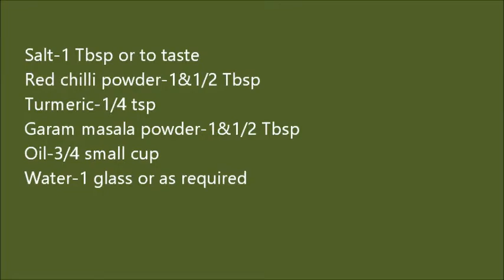MOOLI PALAK GOSHT | MUTTON WITH SPINACH & RADISH | مولی پالک گوشت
INGREDIENTS

Mutton-1/2 kg
Spinach-350g
Radish-1(finely chopped)
Onions-2 roughly chopped
Garlic-4-5 cloves
Tomato-1
Green chillies-3
Fenugreek leaves (Kasoori Methi)-1 Tbsp
Turmeric-1/4 tsp
Garam masala powder-1&1/2 Tbsp
Oil-3/4 small cup
Water-1 glass or as required